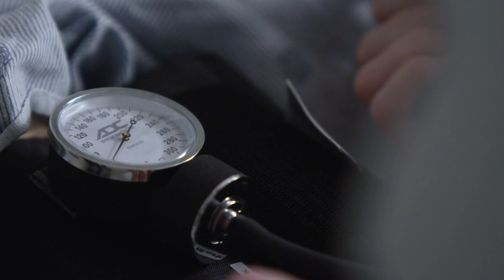Applied Health Science (Dual degree w/ Mercy College, Bachelor of Science in Nursing)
Nursing is a profession that draws you in, because of a desire to care, to serve and help others. It becomes a part of you, a passion and intensity, not just a job. TU and Mercy College of Ohio has partnered to bring classes to achieve your passion for helping others, with access to the top clinical sites and practicing medical professionals in the area – leading to great job prospects in a field that you love.